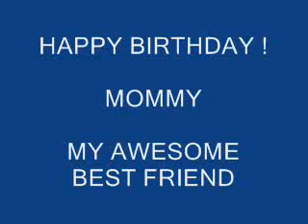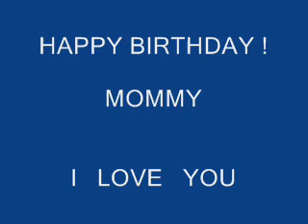Happy Birthday ! Mommy,,,From,,,Sadie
A video birthday ssurprise from your little pal, Sadie.